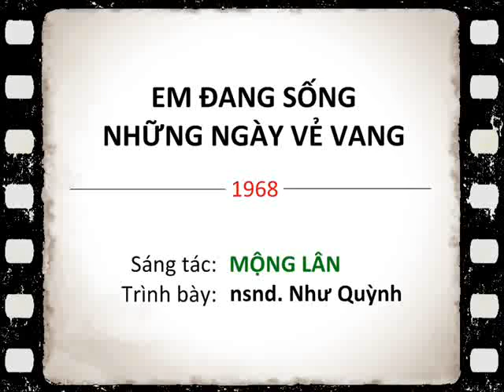EM ĐANG SỐNG NHỮNG NGÀY VẺ VANG 1968